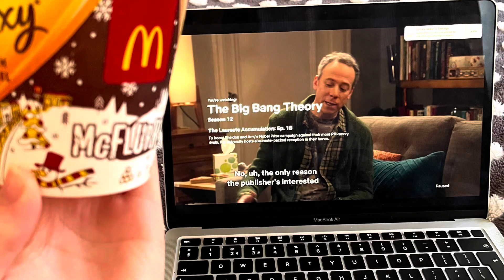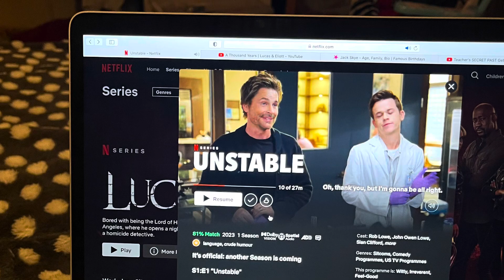December 6th 2023 Vlogmas Christmas